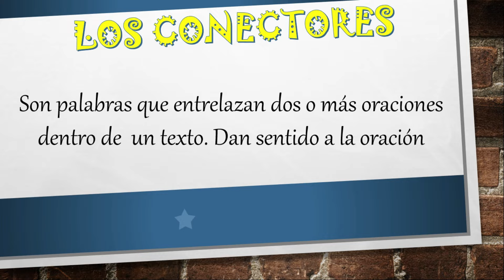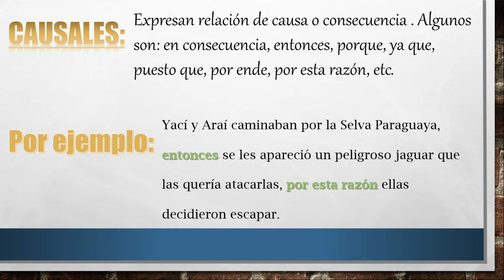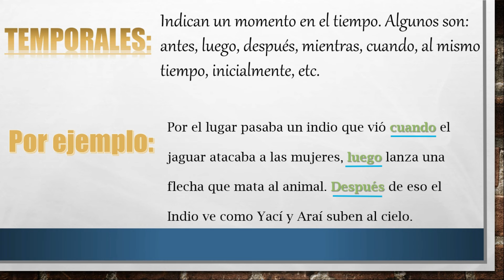6° - Español - Lengua - Tema: Conectores - 22/04/2020